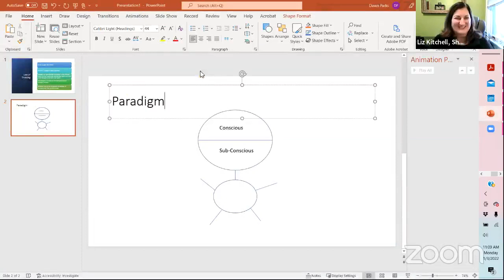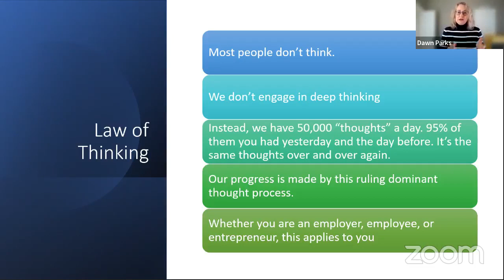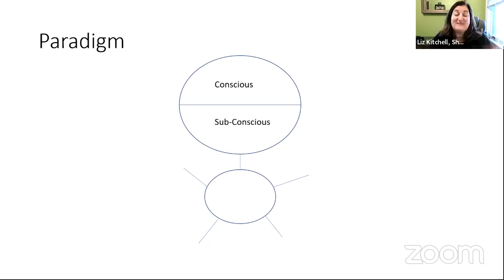The Great Resignation: The Law of Thinking